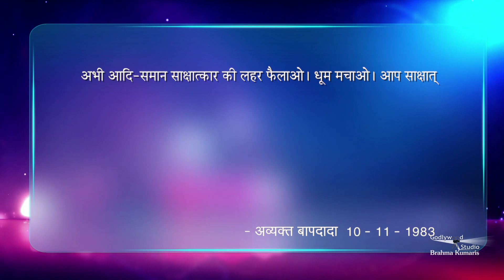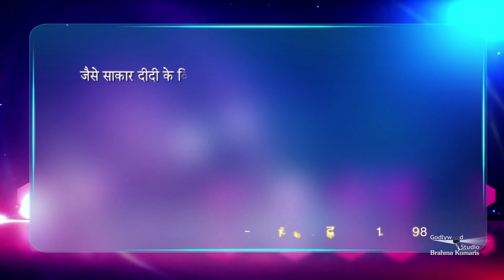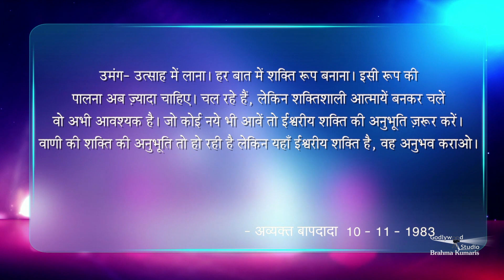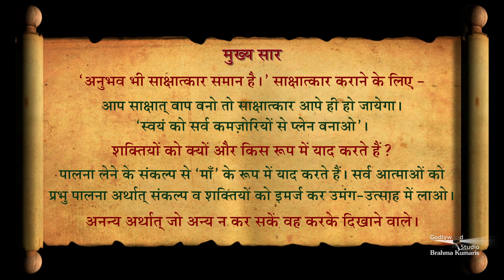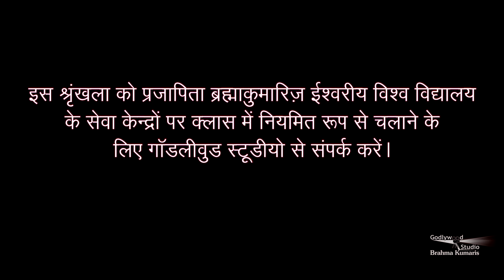साक्षात्कार की चाबी | Amulya Ratan Ep - 693 | 10th - November - 1983 | Brahma Kumaris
अनुभव भी साक्षात्कार समान है।'  साक्षात्कार कराने के लिए - आप साक्षात बाप बनो तो साक्षात्कार आपे ही हो जायेगा। 'स्वयं को सर्व कमज़ोरियों से प्लेन बनाओ'। शक्तियों को क्यों और किस रूप में याद करते हैं ? पालना लेने के संकल्प से ' माँ'  के रूप में याद करते हैं। सर्व आत्माओं को प्रभु पालना अर्थात संकल्प व शक्तियों को इमर्ज कर उमंग- उत्साह में लाओ। अनन्य अर्थात जो अन्य न कर सकें वह करके दिखाने वाले।

Organizer: Brahmakumaris